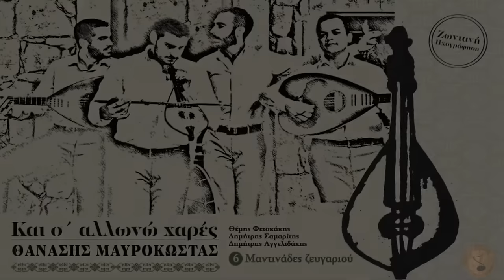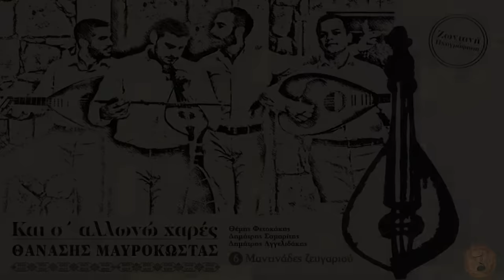Μαντινάδες ζευγαριού - Θανάσης Μαυρόκωστας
Μαντινάδες ζευγαριού
Μουσική: παραδοσιακή
Στίχοι: 1,3,4,5,6,7 παραδοσιακοί
              2 Βασίλης Ζερβός
              8 Βιτσέντζος Κορνάρος

CD “Και σ’ αλλωνώ χαρές”
Καλλιτέχνης Θανάσης Μαυρόκωστας

Έπαιξαν οι μουσικοί:

Θανάσης Μαυρόκωστας: Λύρα, Τραγούδι
Δημήτρης Σαμαρίτης: Τραγούδι, νταούλι
Θέμης Φετοκάκης: Λαούτο
Δημήτρης Αγγελιδάκης: Λαούτο
Γιώργος Σαλούστρος(Κεχρής): Πνευστό
Δημήτρης Παπουτσάκης: Κιθάρα, Μπάσο
Στέλιος Ανδρουλάκης: Κρουστά

Πολυκάναλη Ηχογράφηση(Live Recording) - Μίξη & Master
Πύρηχος Recording Studio ( Υπεύθυνος Νταγιαντάς Μενέλαος)

Ο Θανάσης Μαυροκωστας μετά το "Σαν είναι η θάλασσα γυαλί" ,το "Ποιος είναι εκείνος που πατεί" ,τις "Εποχές" και τις "Γιορτές" παρουσιάζει με την παρέα του την πέμπτη δισκογραφική δουλειά με τίτλο  "Και σ αλλωνώ χαρές" .Μια ζωντανή ηχογράφηση από γάμο και βάπτιση .

Το τραγούδι είναι πνευματικά κατοχυρωμένο και διαχειρίσιμο από την "Ταρραίος". Απαγορεύεται η καταφόρτωση και η αναδημοσίευση του.